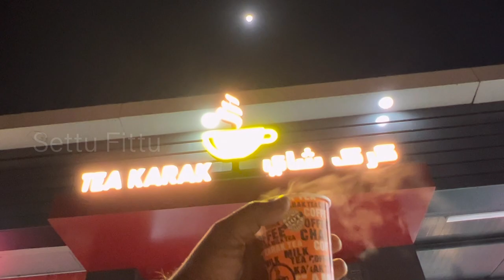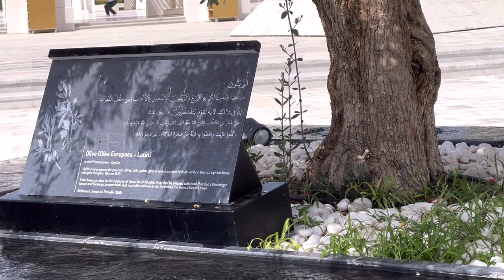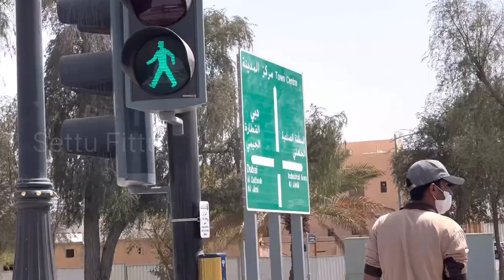Exploring Al-Ain UAE | Sheikh Khalifa Grand Mosque | Dubai series Vlog 2 | Settu Fittu | Riju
Hi Makkale,

In this video, I have travelled to Al Ain from Dubai and explored Sheikh Khalifa Bin Zayed Al Nahyan Mosque also known as Al Ain Grand Mosque. It is the largest mosque in the city of Al Ain in the Emirate of Abu Dhabi, and one of the largest mosques in the United Arab Emirates, open to the public since 12 April 2021. It is named after Sheikh Khalifa bin Zayed Al Nahyan, the Ruler of Abu Dhabi and President of the United Arab Emirates from 2004 until his death in 2022.

Happiya iruga, Jollya Siriga

Life la Yellame Settu Fittu. Peace..